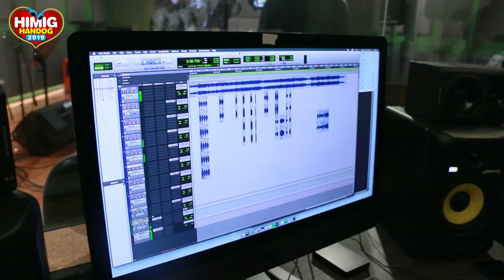The Story Behind "PLEASE LANG" | Himig Handog 2019